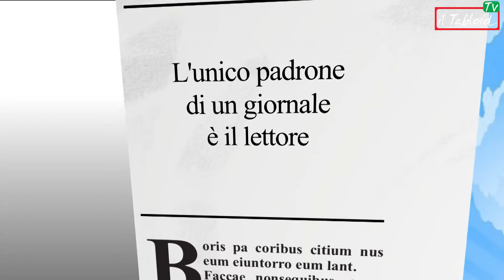Territorio News La netta posizione contraria alla localizzazione dei siti per lo smaltimento rifiu